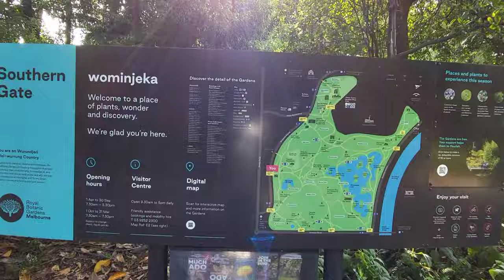Uncovering Hidden Treasure: Exploring Botanical Garden like never before : daily vlog australia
Uncovering Hidden Treasure: Exploring Botanical Garden like never before. Join us as we embark on an exciting adventure through a hidden treasure - the botanical garden! In this video, we will take you on a journey unlike any other, as we uncover the secrets and wonders of these enchanting gardens. From rare flower species to breathtaking landscapes, get ready to be amazed by the beauty that lies within. Whether you're a nature lover or simply seeking a unique experience, this is a must-watch video for anyone who wants to explore botanical gardens like never before. So grab your camera and get ready to discover hidden treasures in this immersive and awe-inspiring expedition! botanicalgarden treasure treasurehunting travel australia melbourne vlog india pakistan roadtripdiaries (@IkinAustralia )